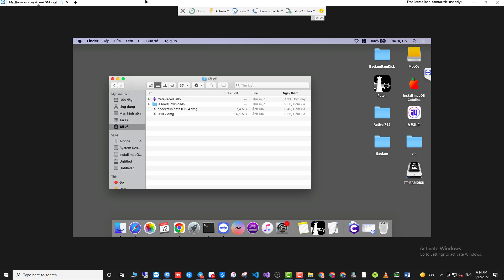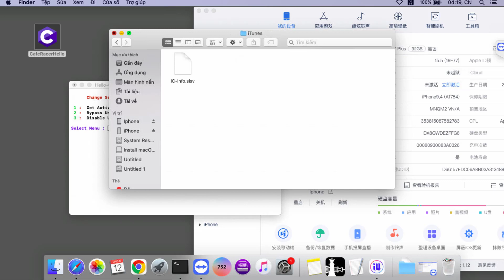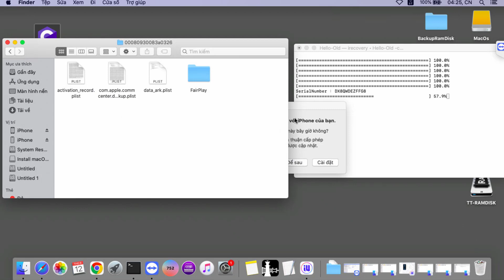[433] Bypass No jb For Macos | HTHND